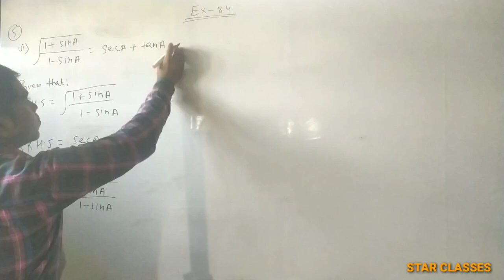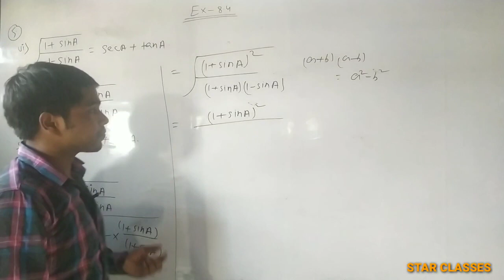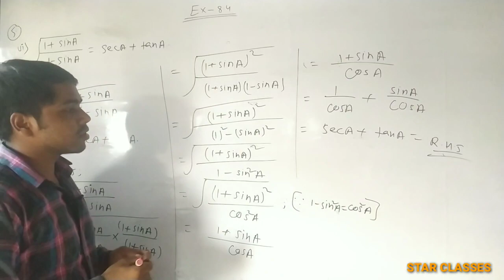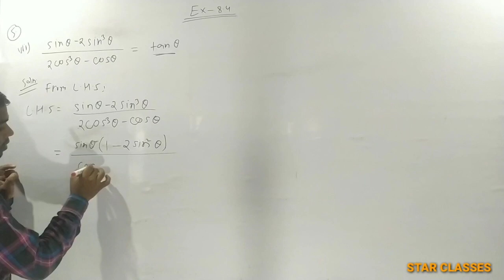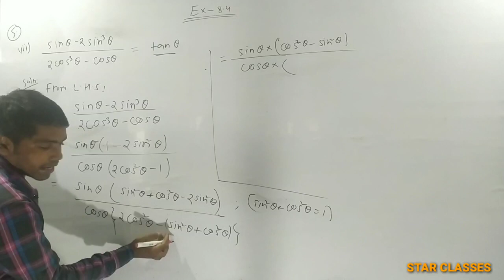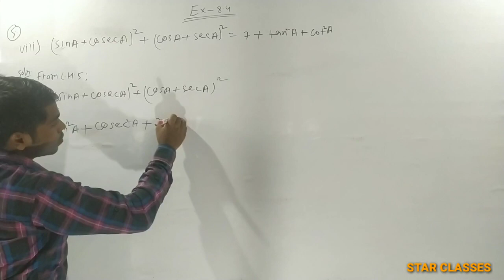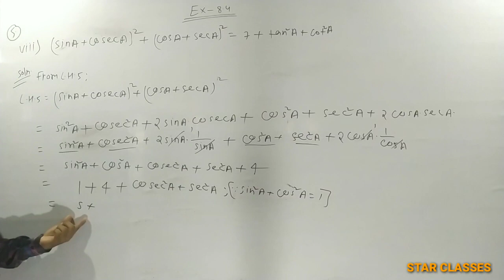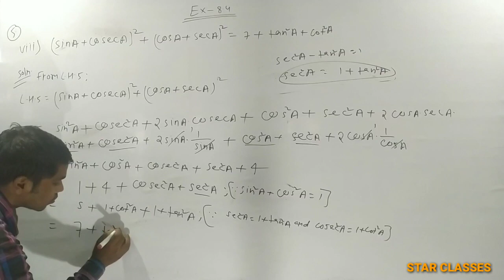Lec 18| CLASS 10 trigonometry Ex 8.4 Qno 5 vi,vii,viii NCERT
class 10 NCERT math trikonamiti
math trigonometry
class 10 math
class 10 ex 8.4 qno 5 vi,5vii,5viii

trigonometry ncert CBSE ex 8.4 qno 5 vi,vii,viii